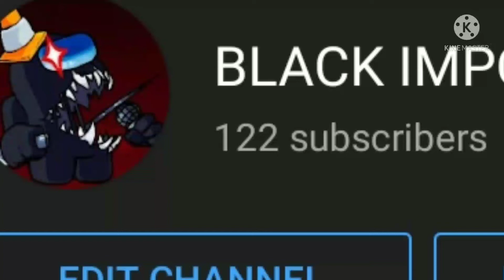thx for 122 subs :)